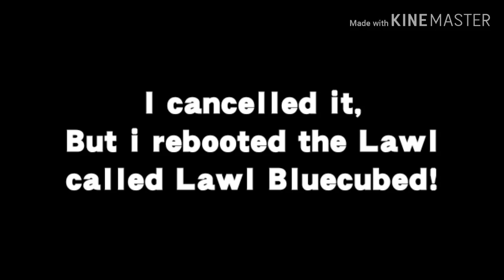Lawl Bluecubed Announcement